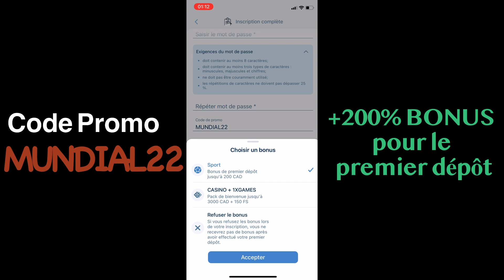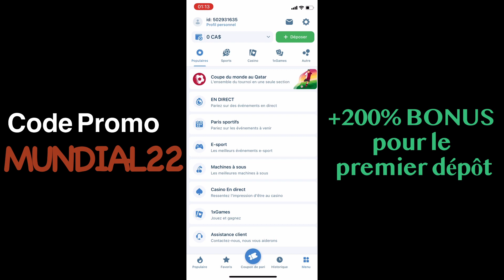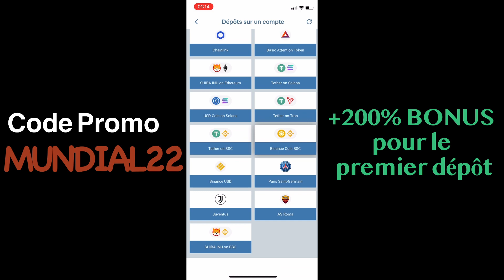Code Promo 1xbet Canada. 1xBet comment créer un compte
1xbet BONUS de 200 % sur le PREMIER DÉPÔT jusqu`a 130$(ou équivalent dans une autre devise). Code Promo 1xbet 2022: MUNDIAL22. Boostage de compte 1xbet.
📝1xbet comment ça marche:
1) Inscrivez-vous sur le site 1xBet ou téléchargez l'application 1xbet. Entrez le code promo 1xbet(MUNDIAL22) lors de votre inscription
2) Remplissez tous les champs avec vos données personnelles dans Mon compte et activez la fonction "Participer aux offres bonus".
3) Effectuez le dépôt de tout montant à partir de 1$. Le bonus sera automatiquement versé sur votre compte après le dépôt.